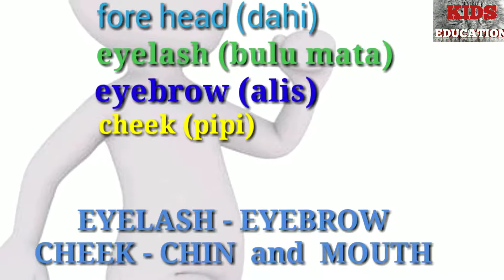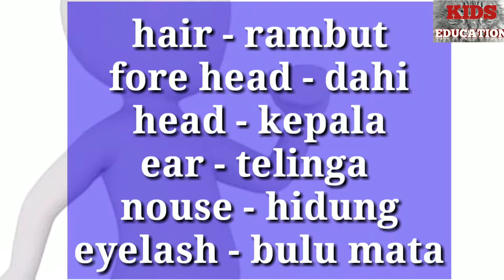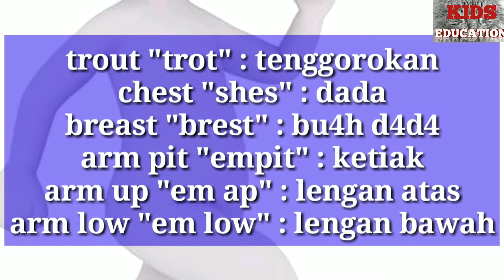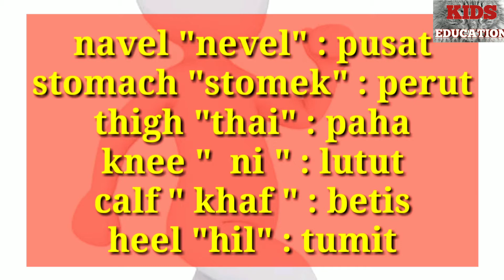lagu bagian tubuh buat anak anak|body song |kid education | learn part of body